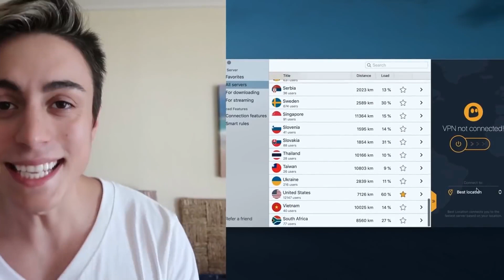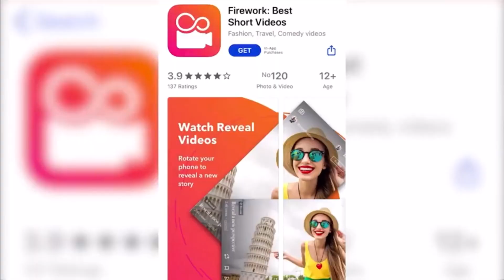TIPOS DE BESOS CON MI NOVIA / PARTE 2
SIGANNOS EN TIK TOK: @gonzagoette y @SashaFerro

Gracias por acompanarme en otra aventura, los queremos muchisimo!